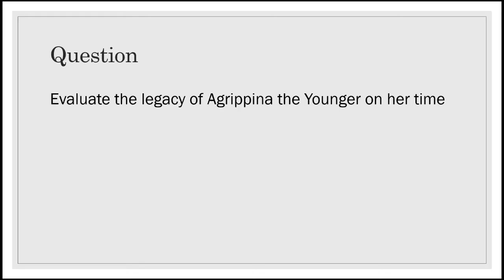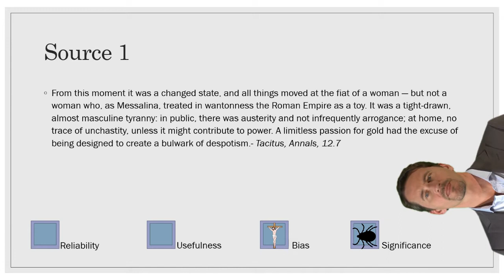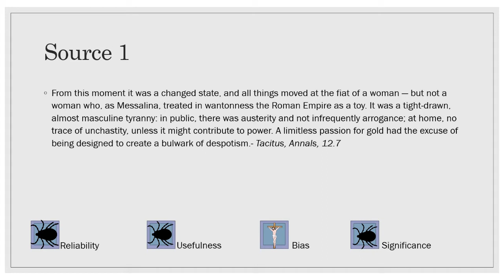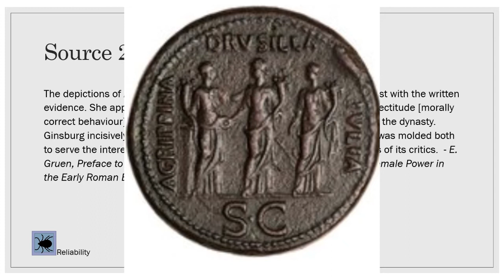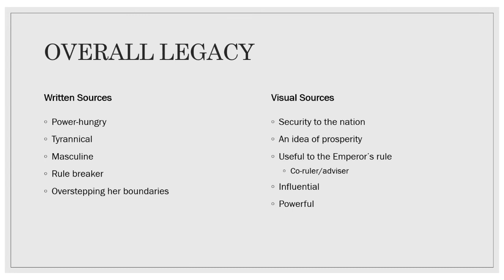Agrippina the Younger Legacy HSC Ancient History Assignment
This is my Ancient History HSC Assessment task 3 of 4 submission answering stuff...